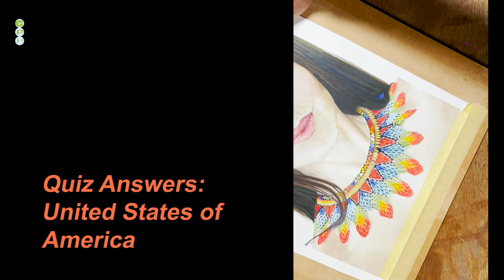Canada, Painting Melina for The Global Portrait Project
Representing Canada for The Global Portrait Project, I am painting Melina Laboucan-Massimo, a long-time indigenous and environmental activist who has been a vocal advocate for renewable energy, and founder of Sacred Earth Solar
More can be found out about Melina, Sacred Earth Solar and the other organisations with which she is involved using the following links
About Melina:
About Sacred Earth:
Sacred Earth Solar
Indigenous Climate Action:
Our Story — Indigenous Climate Action
The David Suzuki Foundation:
Home - David Suzuki Foundation
Power to the People television documentary series:
Home - Power to the People
Seeding Sovereignty:
Seeding Sovereignty
The NDN Collective:
Defend. Develop. Decolonize. | NDN Collective
Indigenous Clean Energy:
Indigenous Clean Energy